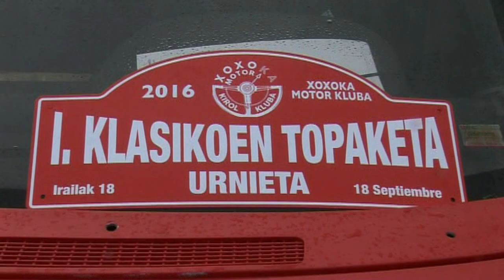1º KLASIKOEN TOPAKETA URNIETA CLASICOS URNIETA 2016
1º Concentracion de coches clásicos en Urnieta . organizado por Xoxoka motorsport